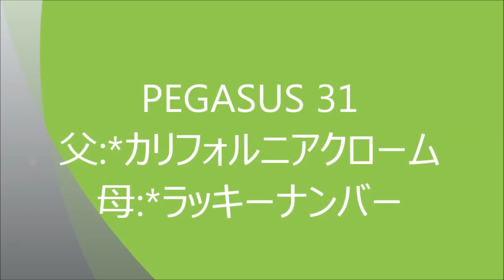PEGASUS31（カリフォルニアクローム×ラッキーナンバー）2023年夏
ペガサスの夏2023

PEGASUS31　牡1歳　2022年5月19日生
父：カリフォルニアクローム　母：ラッキーナンバー（Smart Strike）
栗東・小崎憲厩舎予定　浜本牧場生産
募集価格：1,600万円　1/200口：80,000円

※左後肢に擦過傷がありますが、表面の傷で大きな影響はありません。